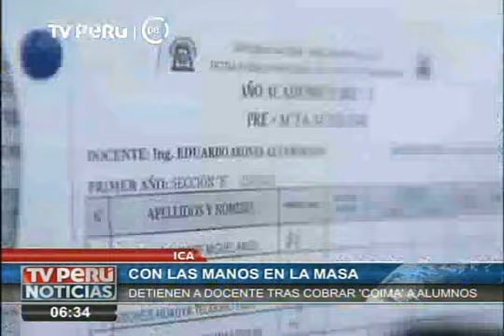Ica: detienen a docente que exigía dinero para aprobar a estudiantes